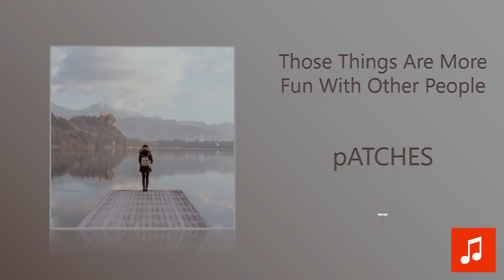pATCHES - Those Things Are More Fun With Other People